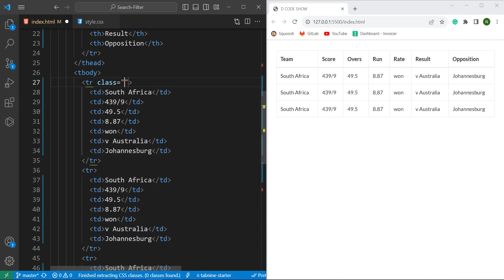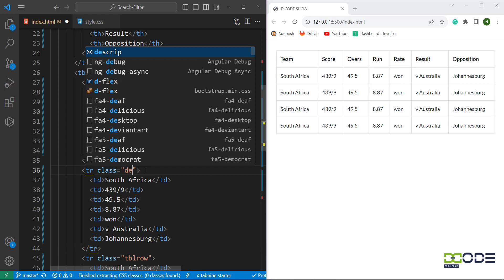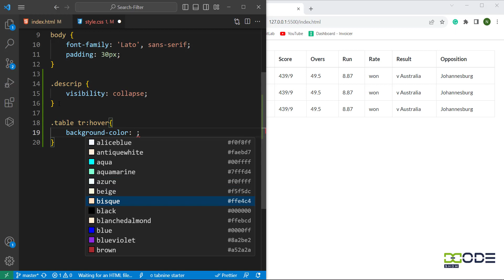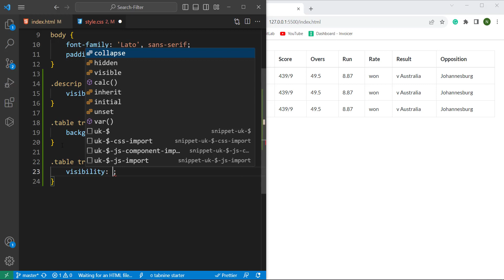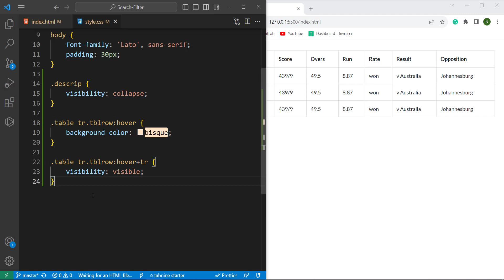Show Next Table TR Data On Hover In HTML & CSS | HTML Table Hover Example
Displaying additional data on hover for table rows in HTML and CSS can be achieved using a combination of HTML and CSS. You can use the: hover pseudo-class in CSS to target the table rows and show the additional data using visibility elements. Here's a step-by-step example:

Download All The Source Code files from YouTube Description